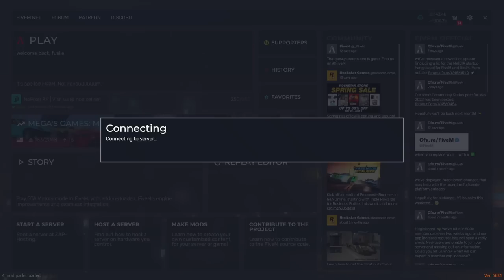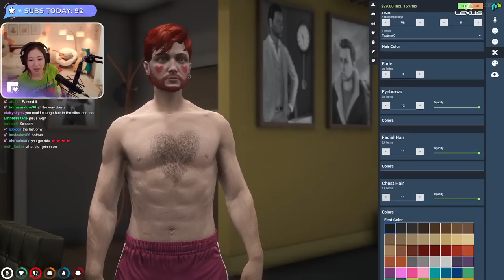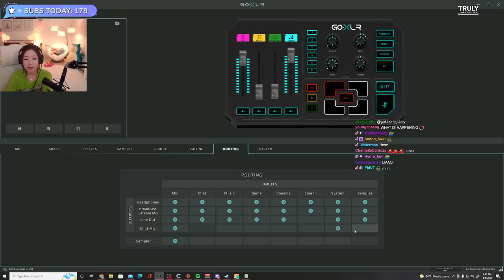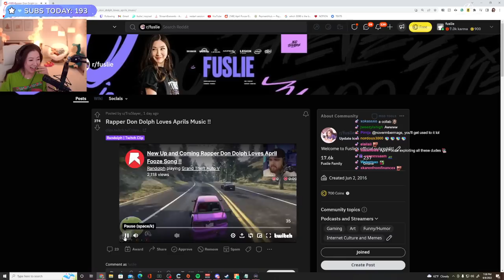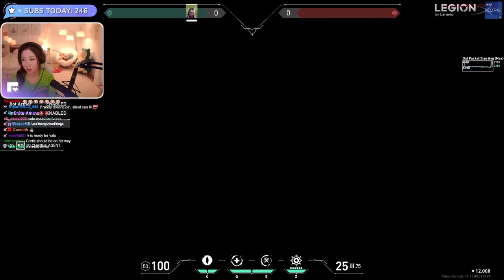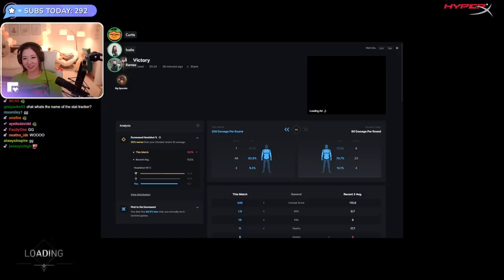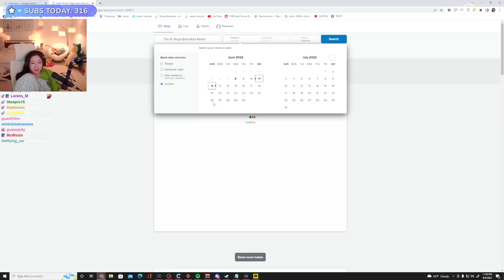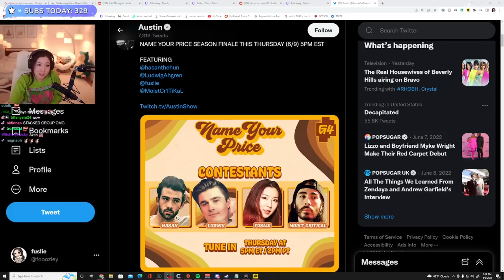[06/08/2022] CG Drag Night in GTA RP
GTA RP as April Fooze & Valorant with Ramee, LordKebun, CurtisRyan & Coolio & Podcast after

Timeline
00:00:00 Intro & Just Chatting
00:32:55 GTA RP: April Fooze
06:06:38 Valorant
07:36:56 Just Chatting
10:09:42 Outro